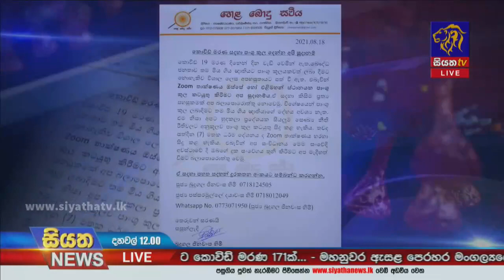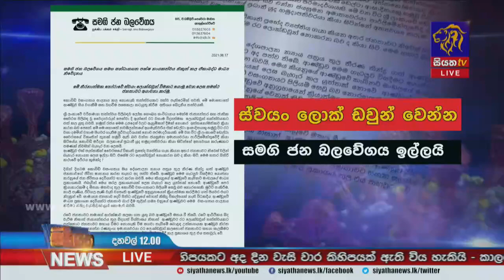කොරෝනා තත්ත්වය අතිශය දරුණුයි. ජනතාව ස්වයං ලොක්ඩවුන් වීමකට යාම කළ යුතුයි | Siyatha News